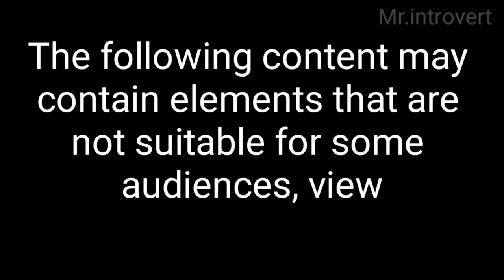Evil Nun part 2 || Horror story in Telugu|| Mr.introvert telugu